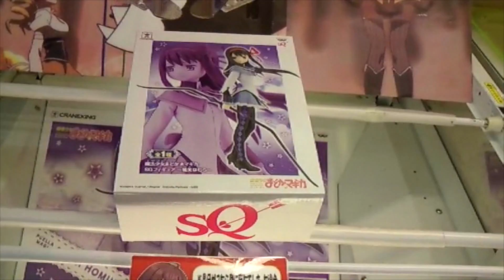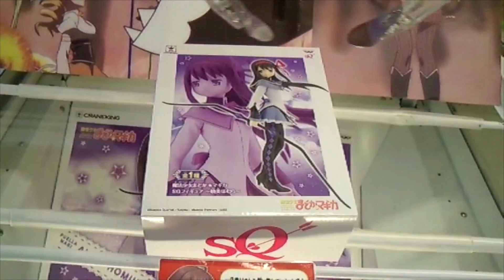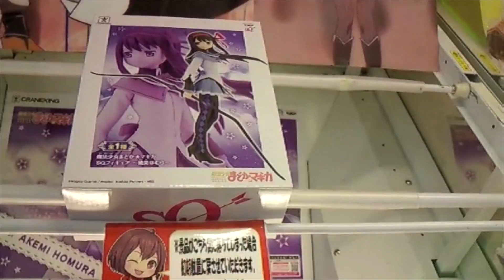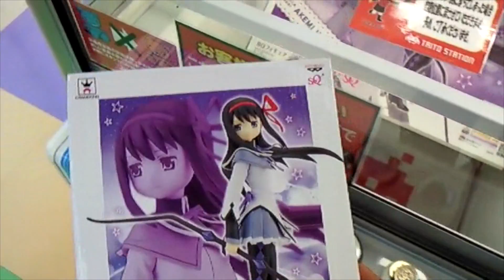（新発売）ついに最終章！UFOキャッチャー 暁美ほむら SQフィギュア まどか☆マギカ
この6月、ついにＳＱフィギュア魔法少女まどか☆マギカシリーズ最後の1体である暁美ほむらが発売されました！！！

という事で発売日ゲットというわけにはいきませんでしたが、近所のクレーンゲーム全台100円Dayの日に出撃してまいりました。

今回はアームが弱いので長期戦になると思っていましたが、意外とあっさりゲット出来てしまいました。

そんなこんなで全種類を取れるまでやってみましたが、全部合計したら凄い出費になってしまっているのではと思います（怖いので計算したくないですが・・・）

使用BGM
甘茶の音楽工房さん